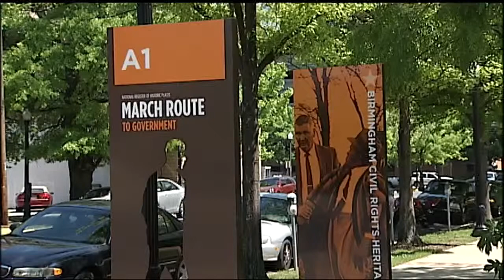Richard Arrington: Birmingham's first black mayor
It's been nearly thirty years since former Birmingham Mayor, Richard Arrington was voted into office. As the city's first black mayor, he takes us on a trip down memory lane, and gives newcomers to the city, tips on how to help the magic city retain its magic.